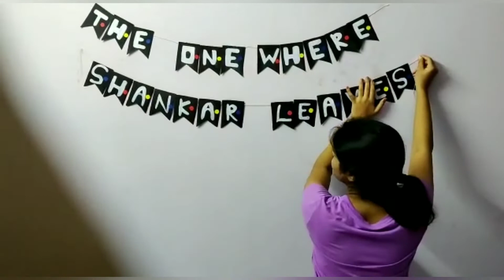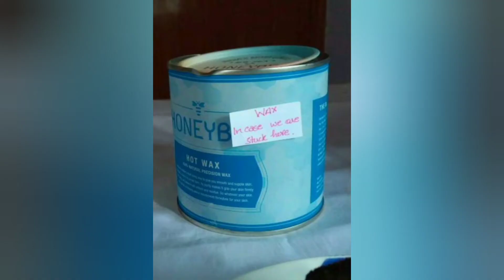F.R.I.E.N.D.S themed party| lock down edition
hey!
who doesn't love tv shows!
so this video includes how you can plan a f.r.i.e.n.d.s the party under 500 or even less!
things you'll need:
black chart paper: rs-10
acrylic white paint: rs-20
paper or plastic cups for "Phoebe's iconic cups and ice theme": rs 50
food:
Chandler's cheesecake: rs-110
phoebe's cookies: (got a box from the supermarket): rs 50
Monica's chocolate: homemade
Ross sandwich: homemade
we also put up some Munchies!
posters:
print out some pictures of your friends stick them on colour sheets and write down your favourite f.r.i.e.n.d.s quote!
cost of each picture: rs 25
colour paper: rs2 per sheet
I hung up a note saying "ugly naked guy " on a window
I happen to have a monkey toy so I named it Marcel!❤️
prices may vary cause I bought the supplies from a nearby store.
hope you all found it helpful